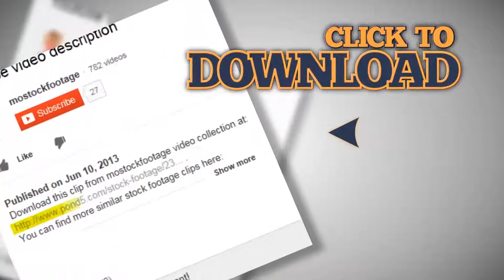Volvo Amazon with light and wheel on roof on driveway. Stock Footage